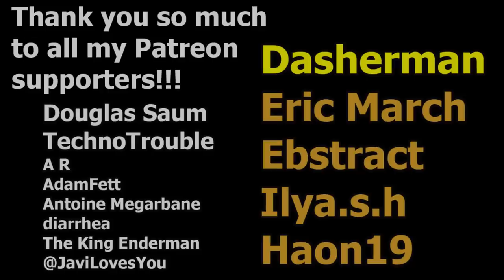Uncannily Bad PvZ Heroes Fails